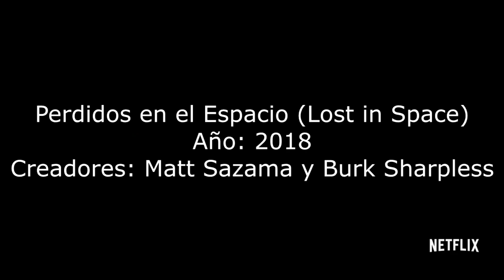Reseña/Review Perdidos en el Espacio (Lost in Space) Temporada 1 "Los Robinson y su gran aventura"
Lost in Space (Perdidos en el espacio en Hispanoamérica) es una serie de televisión web de ciencia ficción basada en la serie original creada por Irwin Allen en 1965, Perdidos en el espacio.

La serie es creada y escrita por Matt Sazama y Burk Sharpless y producida por Legendary Television, Synthesis Entertainment y Applebox, con Zack Estrin como showrunner.

Se estrenó en streaming por Netflix para todo el mundo el 13 de abril de 2018.

Netflix permitió a la NASA el acceso al episodio piloto para que los astronautas de la Estación Espacial Internacional lo pudieran ver en su tiempo libre en febrero de 2018.